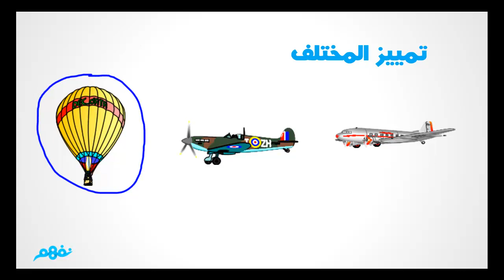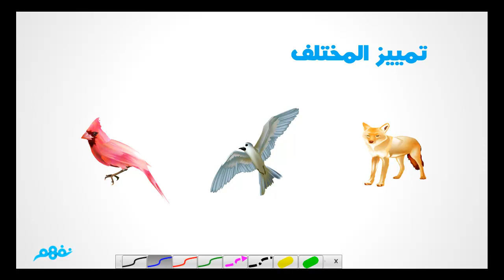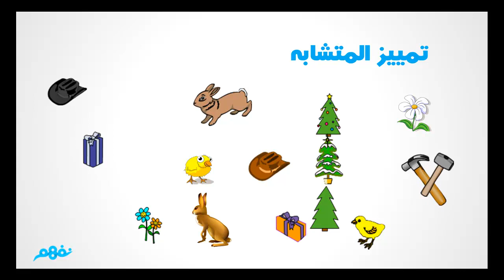التمييز بين المختلف والمتشابه | اللغة العربية | الصف الأول الابتدائي | مصر | منهج قديم